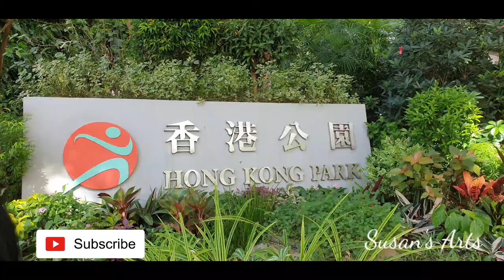TURTLE SUNBATHING ON ROCK 12X16 ACRYLICS ON CANVAS#ACRYLICSPAINTING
Sunbathing turtle/HONGKONGPARK